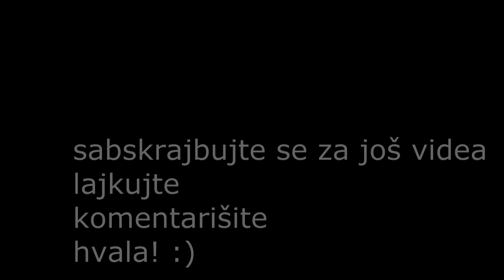NOVOGODIŠNJI ŠOPING I OFFICE SHOES LOYALTY CARD